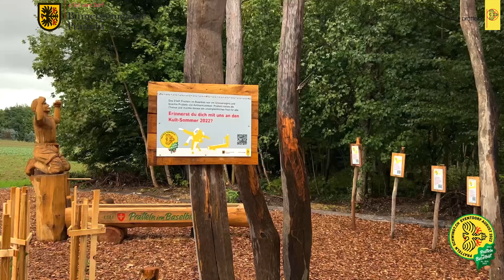Schwingplatz -der Erinnerungsort beim Vitaparcours